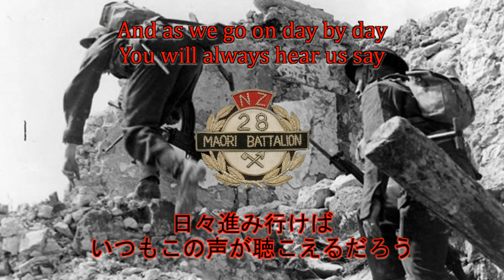【ニュージーランド軍歌】Maori Battalion Marching song / マオリ大隊の行進歌[English / 日本語]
ニュージーランドの先住民マオリによって編成された第28マオリ大隊(28th Maori Battalion)の歌。
ワシントン・アンド・リー大学の学生歌(The Washington and Lee swing)のメロディーを使っている。
日本語歌詞は社会評論社「世界軍歌全集」より(Japanese text from)